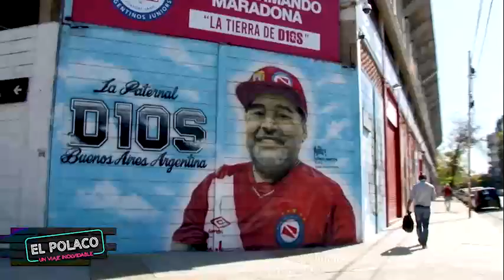El Polaco un viaje inolvidable Viernes 22.30 por América TV